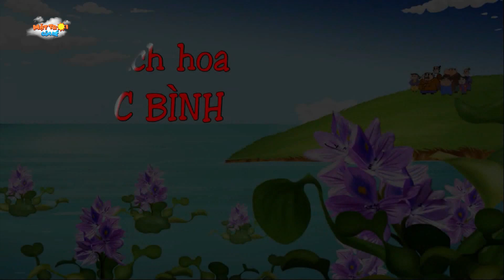VỢ BÉO VỢ XẤU - TRUYỆN CỔ TÍCH - PHIM HOẠT HÌNH - KHOẢNH KHẮC KỲ DIỆU - QUÀ TẶNG CUỘC SỐNG